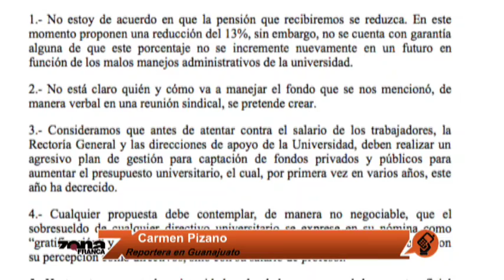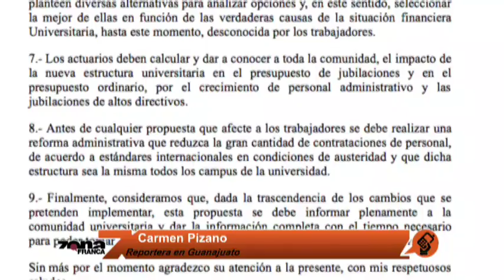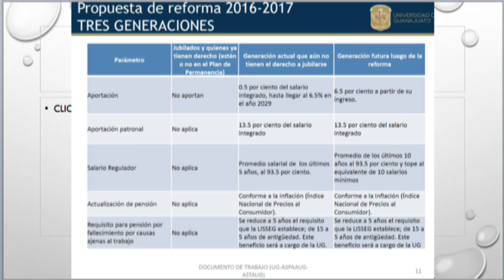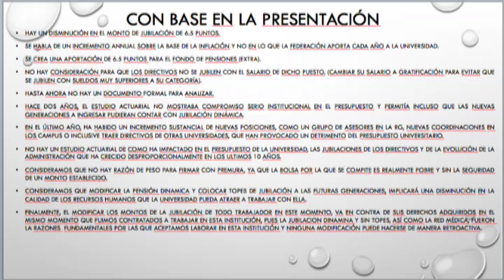Inter Kennia Velázquez